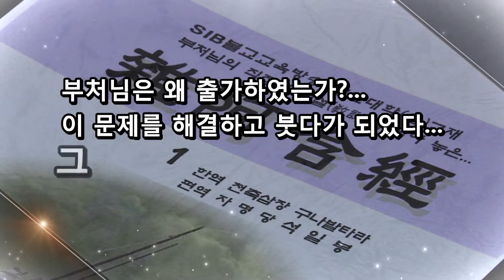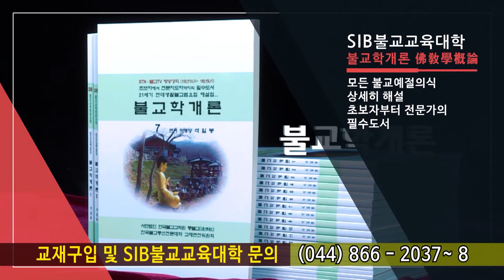잡아함경... 1517회, 제207 삼마제경... 208 무상경... 삼마제(三摩提)를 닦고 생각을 잡아매어야...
*석일봉스님 저서/도서쇼핑몰